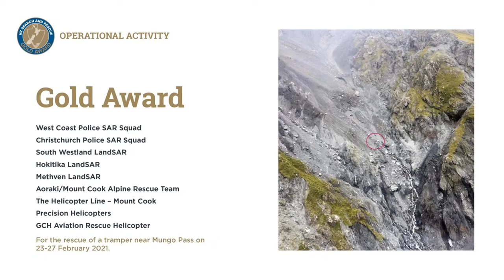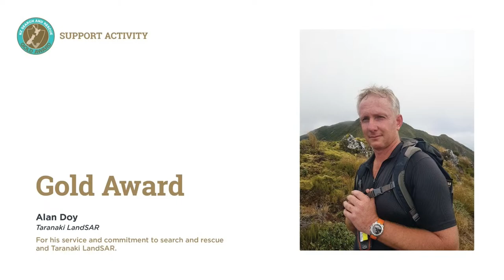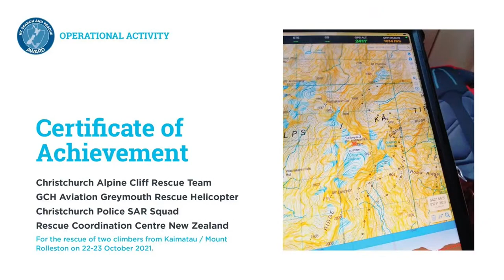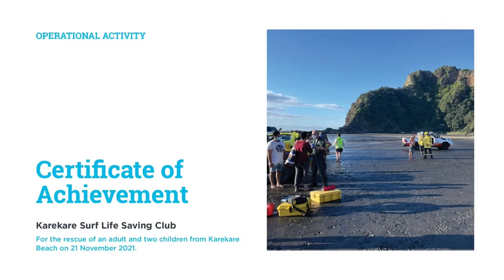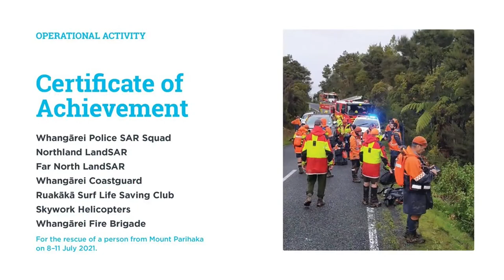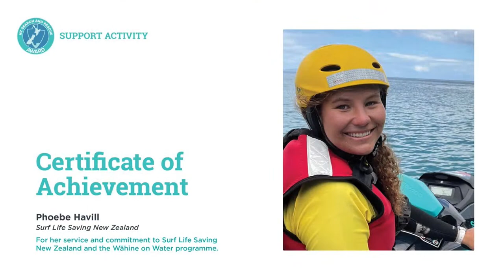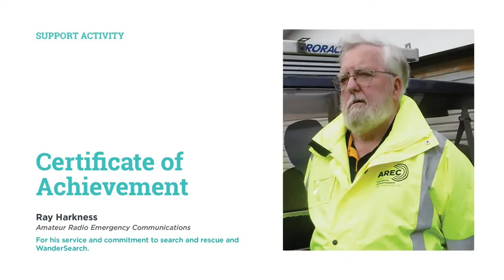2021 NZ Search and Rescue Awards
The 2021 NZ Search and Rescue Awards, presented by His Excellency, Dr Richard Davies, on behalf of Her Excellency, The Rt Hon Dame Cindy Kiro, GNZM, QSO, Governor-General of New Zealand.